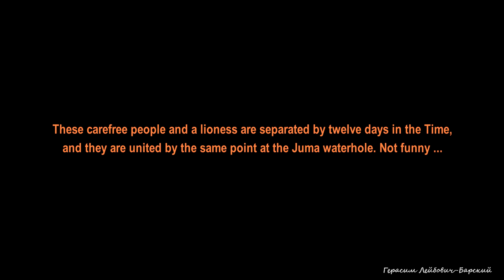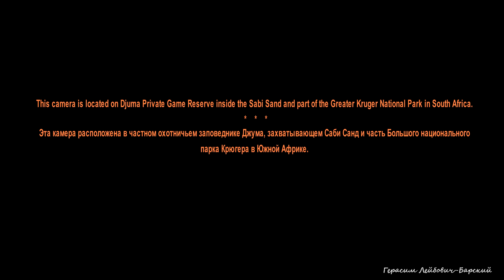Дикая природа Африки Осторожно - львы! Льва можно встретить в любую минуту. Будьте внимательны :(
Дикая природа Африки Осторожно - львы! Льва можно встретить в любую минуту. Будьте внимательны :( Прекрасный частный заповедник дичи Джума Djuma Game Reserve - это не зоопарк, а настоящая саванна с настоящими хищниками, Львы, говорят, все время хотят кушать :((

Это образовательное видео. This is an educational video.